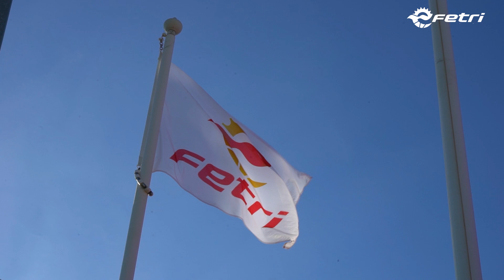FETRILaNucia Video Sede